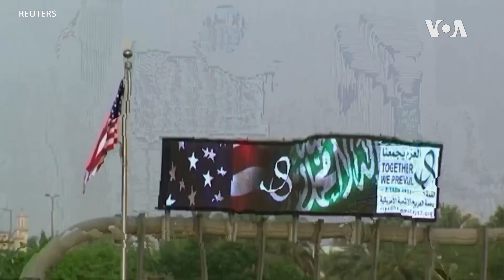拜登訪問約旦河西岸 將前往沙特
星期五，美國總統拜登訪問約旦河西岸，與巴勒斯坦權力機構主席阿巴斯會晤。